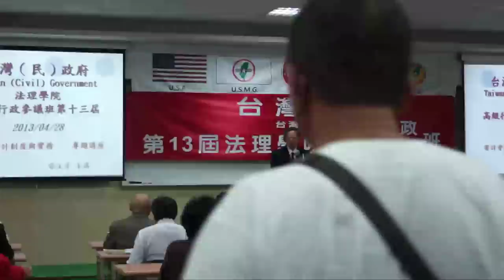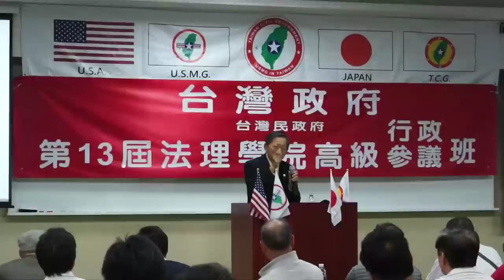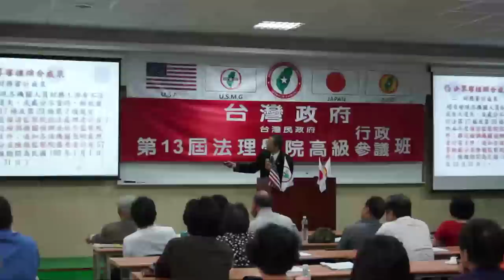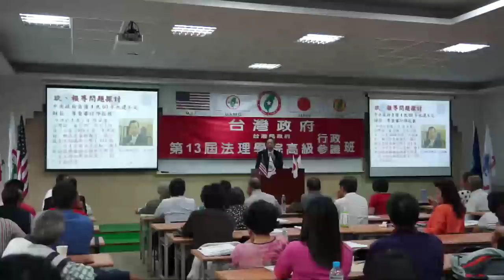130428-B10-審計會計與制度-張文彥-台灣(民)政府第13屆法理學院高級行政參議班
130428-B10-審計會計與制度-張文彥-台灣(民)政府第13屆法理學院高級行政參議班